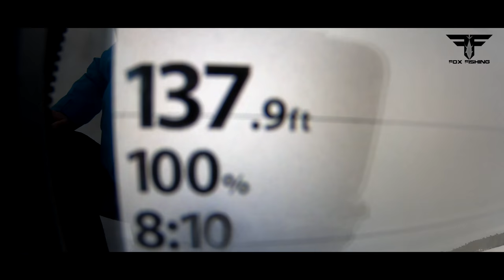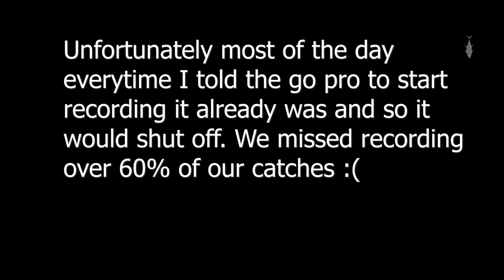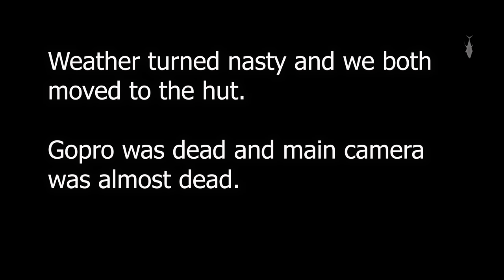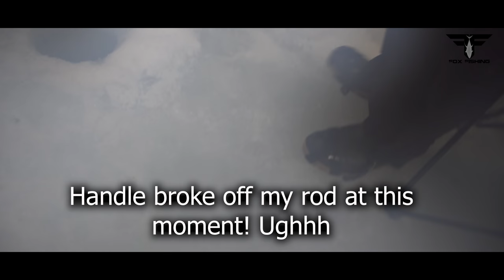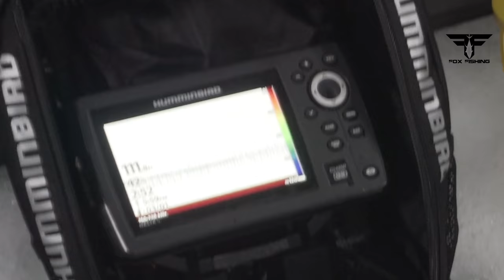WE CAUGHT A MONSTER! Fox Fishing Episode #5, Lake Joseph Laker Fishing 2020.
We leave Lake Simcoe and head to Lake Joseph up in the Muskoka's for a change of scenery. Between 2 guys we get hit over 80 times and land over 30 of those fish between the 2 of us. we fish from 90 ft deep all the way down to 165 ft jigging bottom.
Unfortunately at some point I must have said GOPRO stop recording and it didn't listen. Then the next time I caught a fish and stated "GoPRO start recording" it then shut off. I went through half the day this way and lost almost 60% of my footage.
Many times the gopro was already recording and i would state "go pro start recording" and it would shut off and I would miss the shot LOL.
Note to self don't use voice commands again!
Of the 30 fish we landed 1 was a TRUE GIANT!!!
Must watch to see the size of fish swimming in lake Joseph.